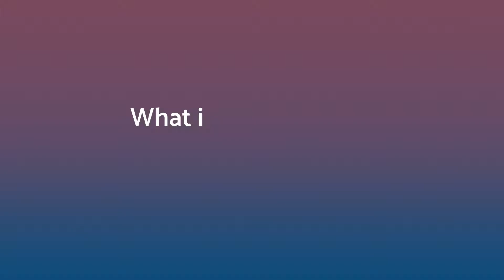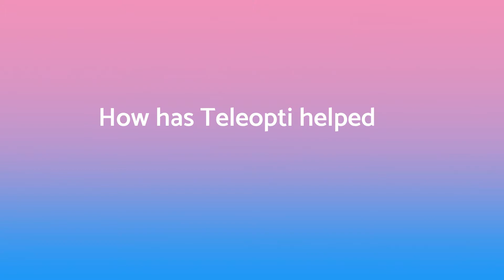Success Story: The Fexco Customer Experience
What is the vision for customer experience at Fexco? Mary O’Sullivan, Programme Manager for Customer Experience & Project Delivery, talks us through how they ensure high CX via the digital channels offered to customers, how they measure customer satisfaction, the importance of the employee experience and the ways Teleopti WFM has supported Fexco’s customer vision.